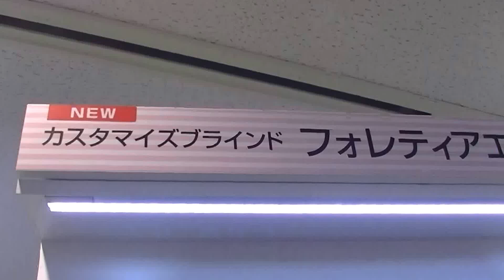木製ブラインド 埼玉スーパーアリーナタチカワブラインド展示会 川越市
今回は2015/06/30に、埼玉スーパーアリーナで開催された、タチカワブラインドの展示会に出席致しました。進化したタチカワブラインドのウッドブラインド、フォレティアエグゼタッチを紹介します。